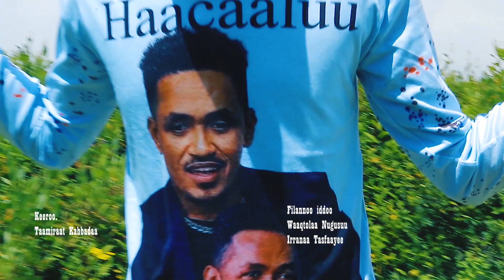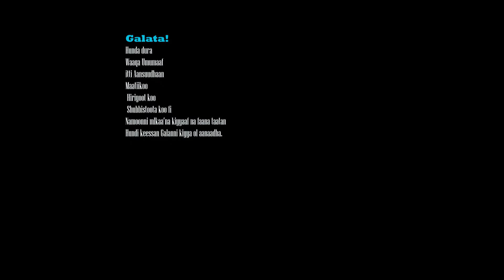Warqinaa Mootii "Kaadhimatte" New Ethiopian Oromo Music 2021(Official video)